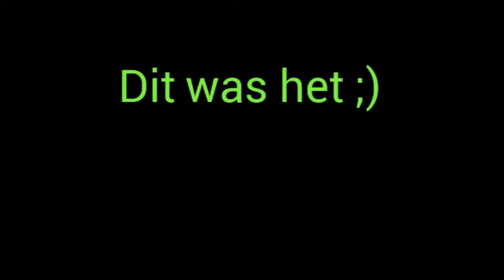De frisse blik van... Floor en Ilayda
Films van leerlingen van Kaj Munk in Hoofddorp, gemaakt tijdens het project 'iDocu'. Media-educatie door Stichting De frisse blik